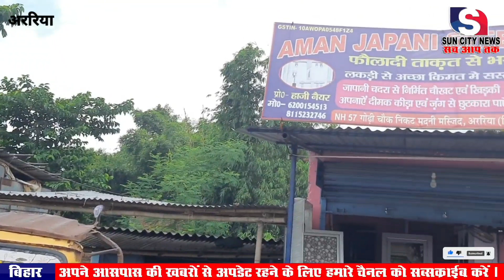सन सिटी न्यूज़ - भागलपुर की रहने वाली नर्स की औपरेशन के दौरान हुई मौत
भागलपुर की रहने वाली नर्स की औपरेशन के दौरान हुई मौत